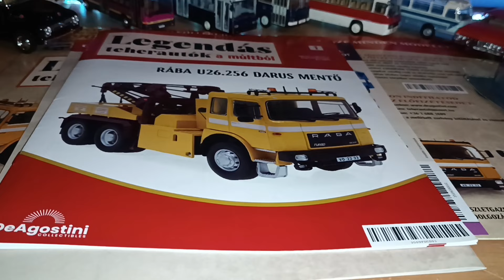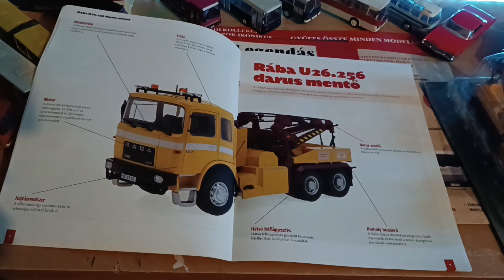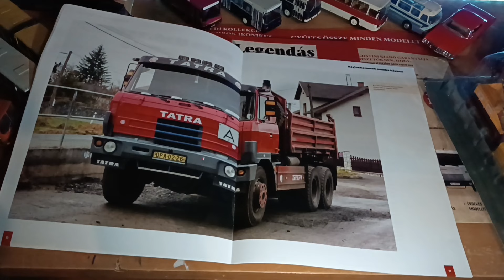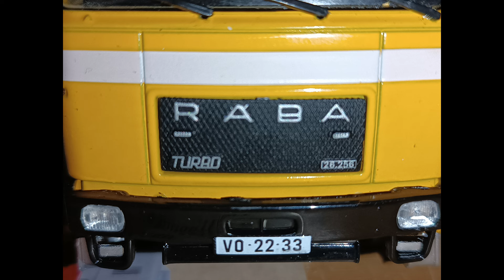Deagostini/Teherautó Sorozat/ RÁBA U26.256